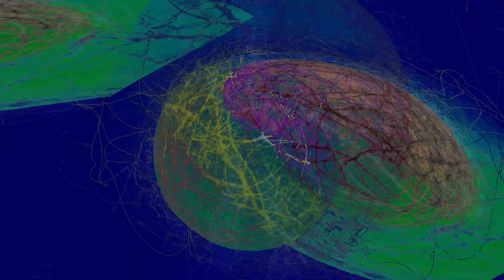new chaos 1 videos Movie 24 08 16 21h22m42s